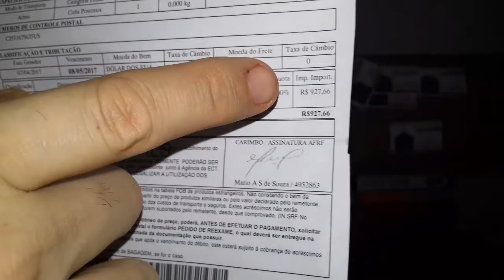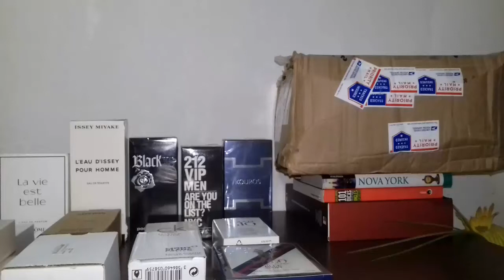Unboxing Review Cliente Ale TAXA 927 Perfumes Fragrancex Enviando Jonnys Bazar Dhyogo Azevedo!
Como redirecionar?

Informacoes abaixo!

NAME OU NOME: SEU NOME E SEU SOBRE NOME
ADRESS1 OU ENDERECO 1: 8730 136TH ST
ADRESS2 OU ENDERECO 2: BSMT
CITY OU CIDADE: RICHMOND HILL
ESTATE OU ESTADO: NEW YORK
ZIPCODE OU CEP: 11418
COUNTRY OU PAIS: UNITED STATES OF AMERICA US